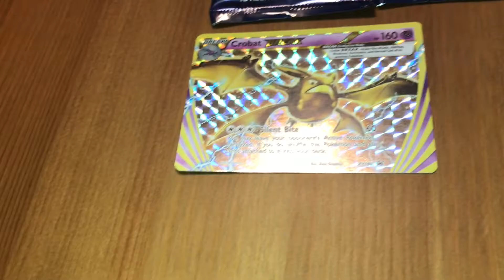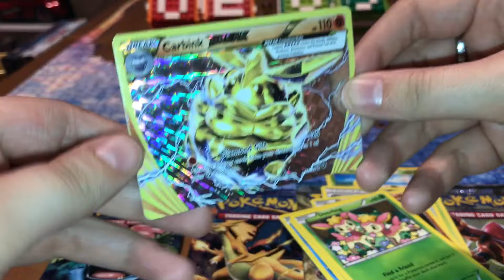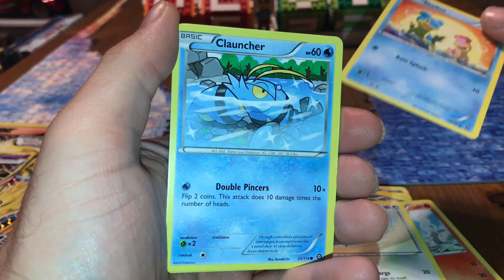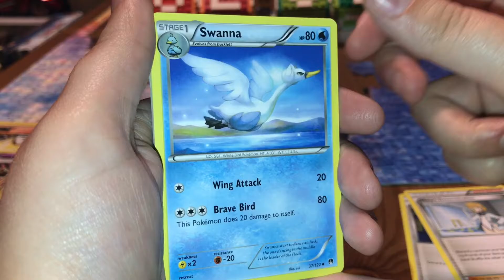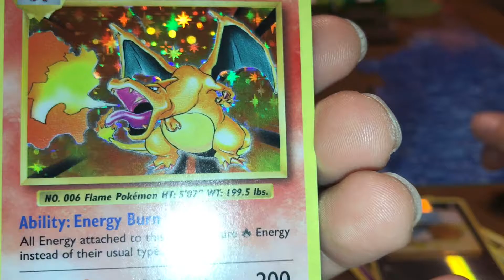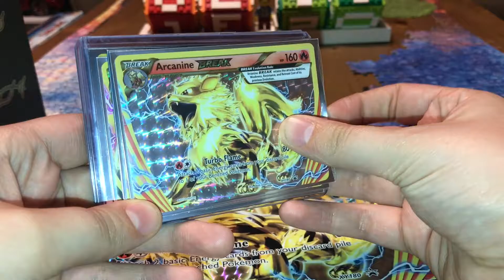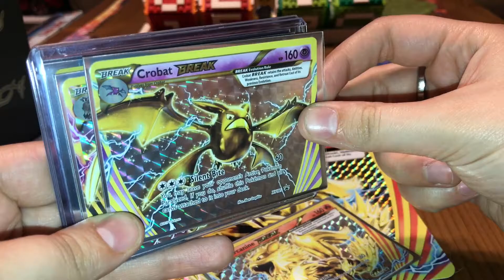Opening a super awesome Arcanine Break Box!